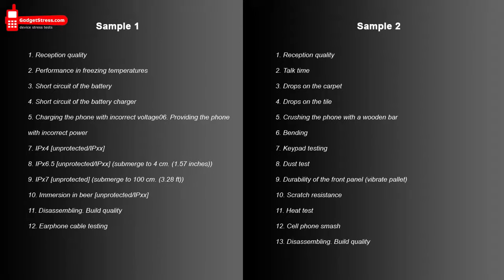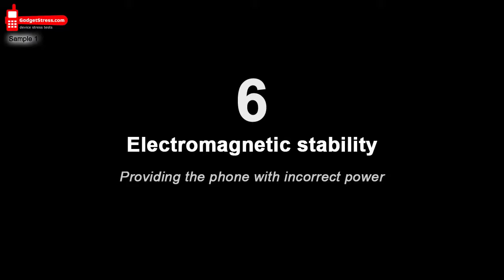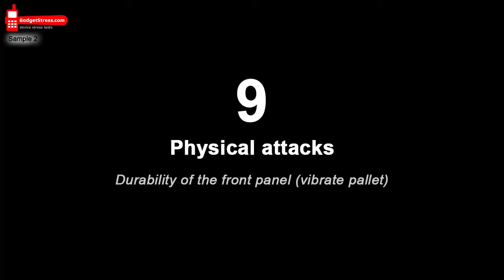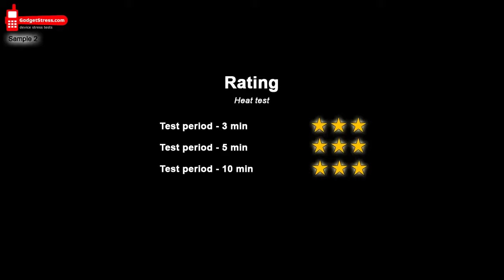Samsung galaxy ace stress test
All stress tests - Samsung Galaxy Ace stress test -

I know the phone is old it's joes old one so we decided to give it a drop test and destruction.

All stress tests - Samsung Galaxy Ace stress test - I know the phone is old it's joes old one so we decided to give it a drop test and destruction. Samsung Galaxy Ace stress test. .